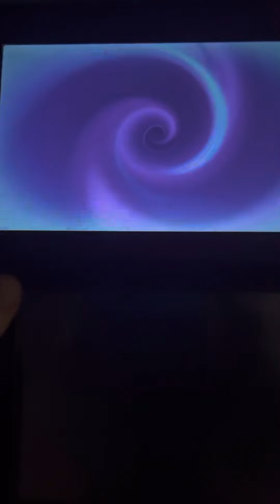Yo-Kai Watch: Massiface Battle!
Sarah Whisper and Komasan go to the top of the construction site to confront Kyubi